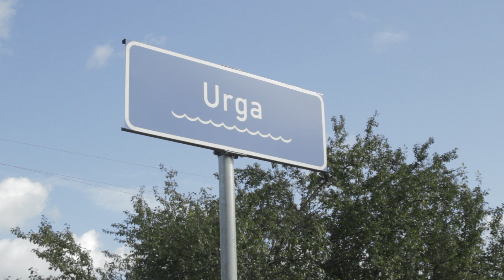Ogres TV: OGRE: Plāno attīrīt Urgas upīti (01.10.14)